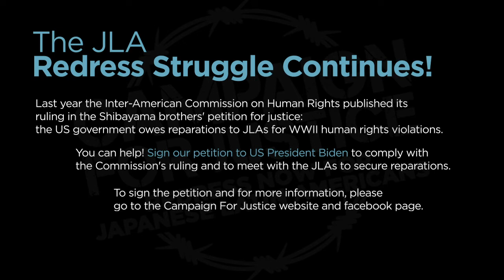Day of Remembrance 2021 - JLA Trailer